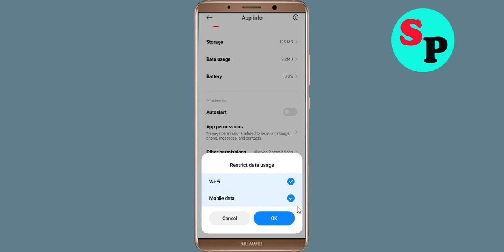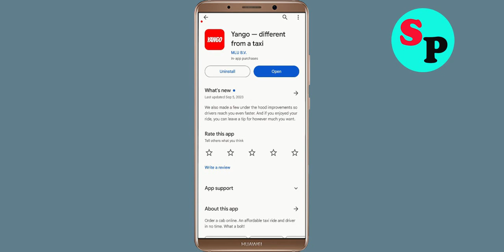How to Fix Yango App Black Screen Error Problem Solved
Hello Friends, today in this video Section, i am going to show you How to Fix Yango App Black Screen Error Problem Solved. If you are facing same problem in your android mobile phone then it will help you a lot.

Helping Keys :-
How to reduce lag in Yango App in Android Solutions
Yango App Not working Problem
Yango App Black Screen Error Problem in Android Mobile
Yango App Crashing issue, Black Screen